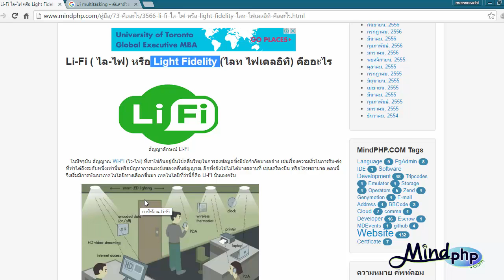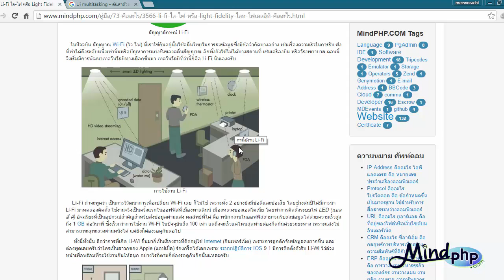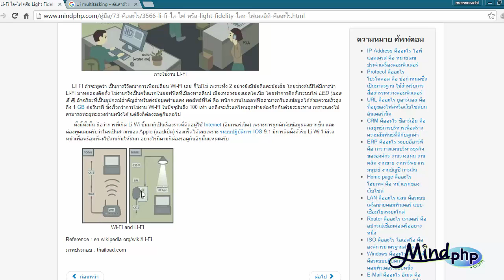Li Fi คืออะไร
Li-Fi is a bidirectional, high-speed and fully networked wireless communication technology similar to Wi-Fi. The term was coined by Harald Haas[1] and is a form of visible light communication and a subset of optical wireless communications (OWC) and could be a complement to RF communication (Wi-Fi or cellular networks), or even a replacement in contexts of data broadcasting.

It is wire and UV visible-light communication or infrared and near-ultraviolet instead of radio-frequency spectrum, part of optical wireless communications technology, which carries much more information and has been proposed as a solution to the RF-bandwidth limitations